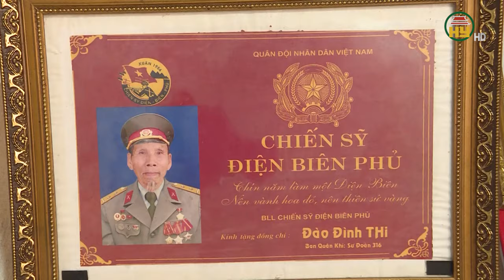Ký ức Điện Biên Phủ của những người lính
Hưng Yên TV | 70 năm đã trôi qua nhưng những phút giây chiến đấu trên chiến trường Điện Biên Phủ năm xưa vẫn in đậm trong tâm trí của những cựu chiến binh ở huyện Ân Thi. Đó là những tháng ngày đầy khó khăn, gian khổ nhưng hết sức hào hùng.
Địa chỉ: 164 Nguyễn Văn Linh, thành phố Hưng Yên, tỉnh Hưng Yên
Tiktok: Truyền hình Hưng Yên
Facebook: Đài Phát thanh và Truyền hình Hưng Yên
Zalo: Đài PTTH Hưng Yên